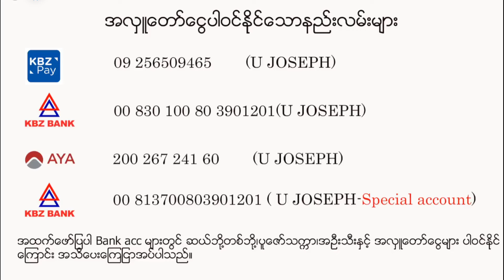Title -အမျက်တော်ခံရာအိုးနှင့်ဂရုဏာခံရာအိုး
Zoom service

Sermon - Sayama Mee Mee